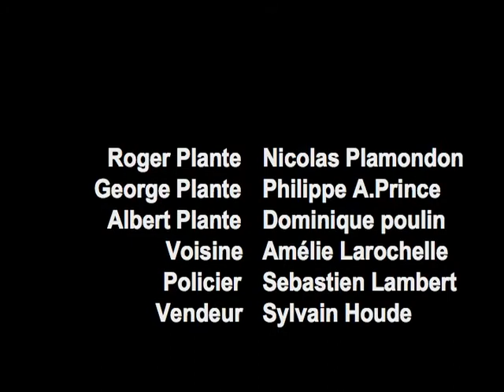Liens familliaux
Film Liens familliaux, 2005